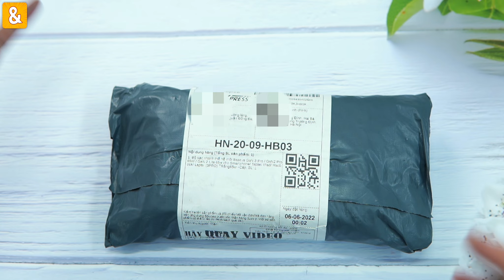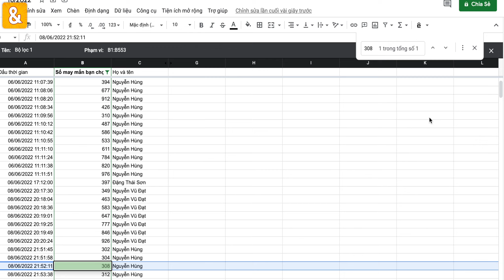Sạc nhanh Baseus GaN 3 Pro 65W: Nhỏ gọn nhưng có võ | Vlog Săn sale & Đánh giá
Baseus là một trong những hãng công nghệ được anh em đánh giá rất cao, và hôm nay mình đã săn về cho anh em bộ Sạc Baseus GaN 3 Pro 65W.
Cùng mình trải nghiệm trong video này nhé.

0:00 Mở đầu
0:10 Trải nghiệm sản phẩm
4:09 Quay số trúng thưởng